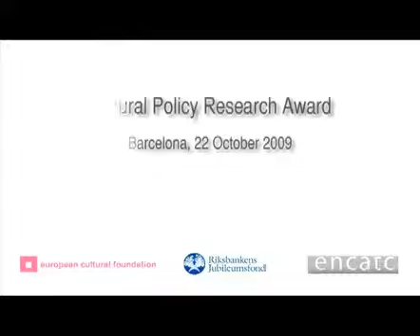ENCATC 2009 CPRA finalist Nadezhda Savova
The Cultural Policy Research Award was launched in 2004 by the European Cultural Foundation (ECF) and the Riksbankens Jubileumsfond, and since 2008, is developed in partnership with the European Network of Cultural Administration Training Centres (ENCATC).

Through the CPRA annual competition, the program partners aim to encourage and enable cultural policy researchers to take a step from evaluative (descriptive) to comparative applied research that can inform policymaking and benefit practitioners active in the field. The Award is devoted to research projects which shed light on contemporary European cultural issues and challenges by analyzing them and offering policy solutions.

The winner of the competition is awarded 10.000 euros.